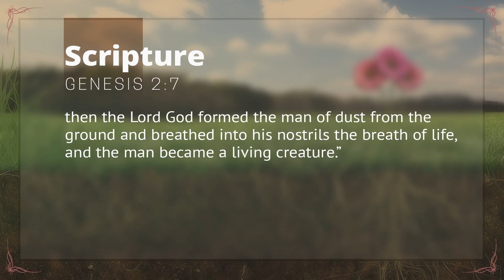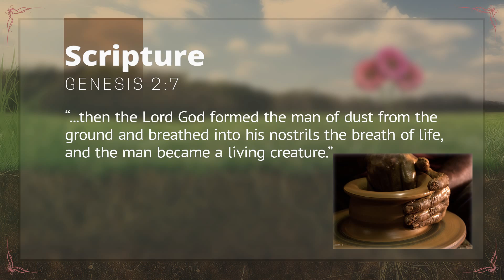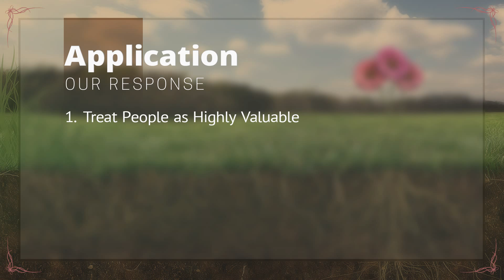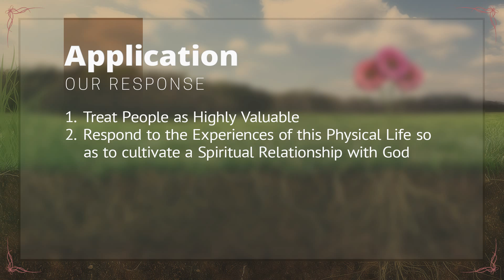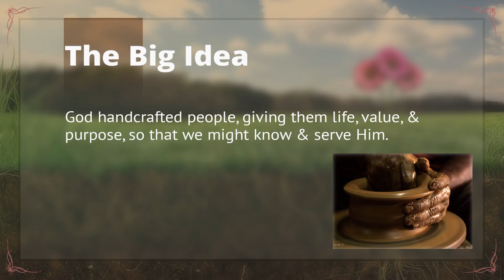Breath Of Life - The Creation Of Man (April 17, 2016)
God handcrafted people, giving them life, value, & purpose so that we might know and serve Him.